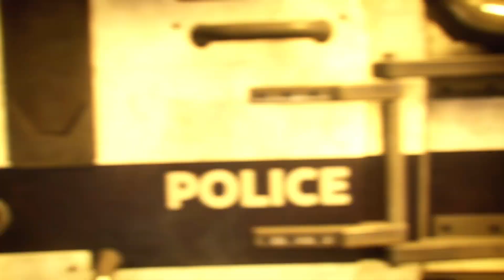Gotham Knights Episode 1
New game content